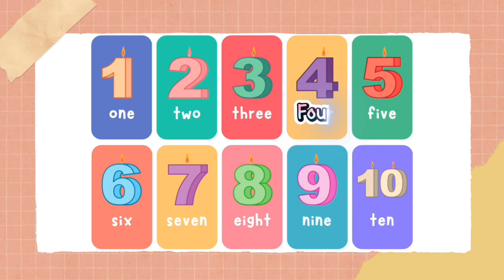15 ตุลาคม 2567